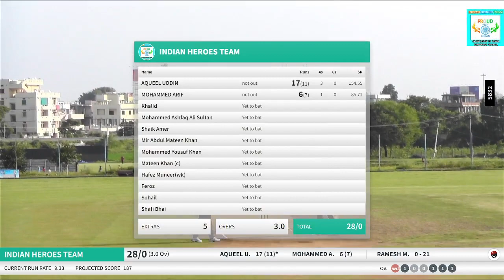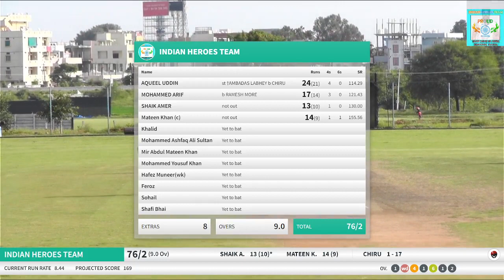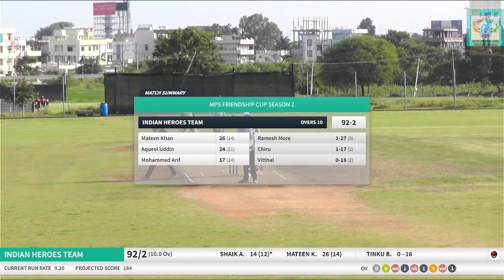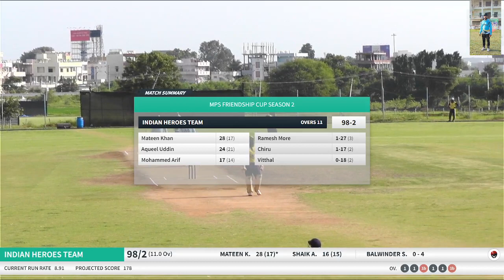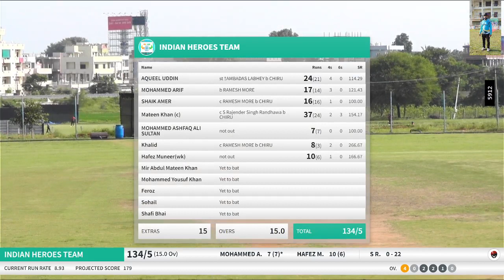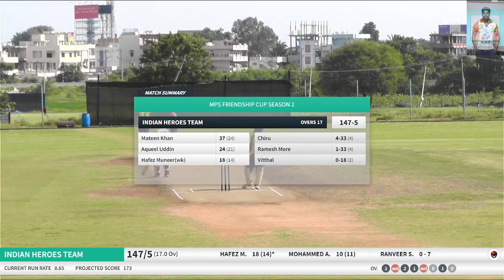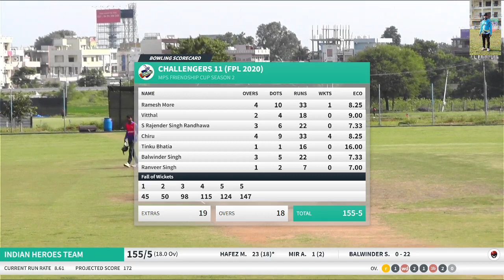INDIAN HEROES TEAM VS CHALLENGERS 11@MPS OLD IS GOLD SHAMSHABAD#BHANU BHAI#MATEEN BHAI#RANVEER BHAI.